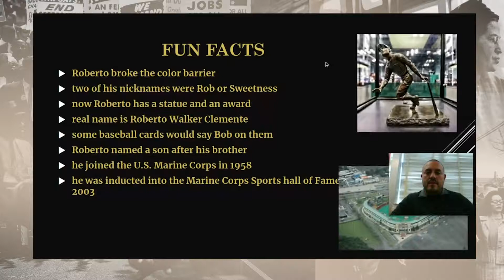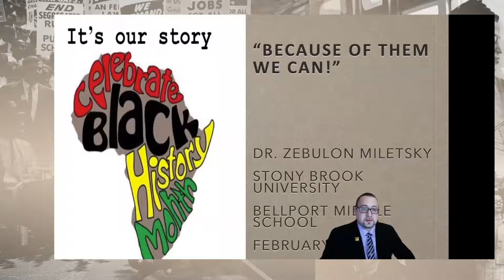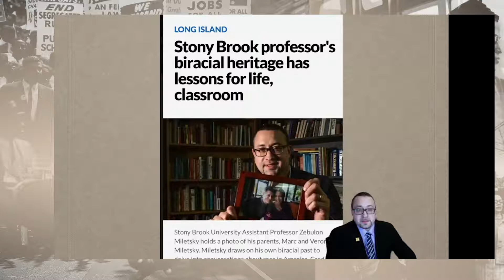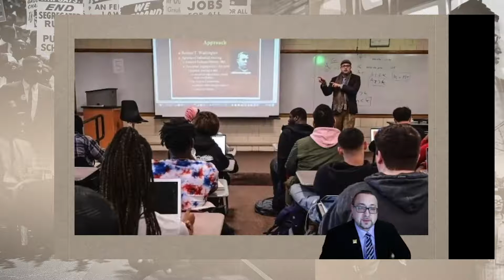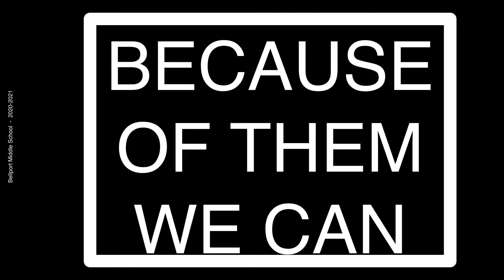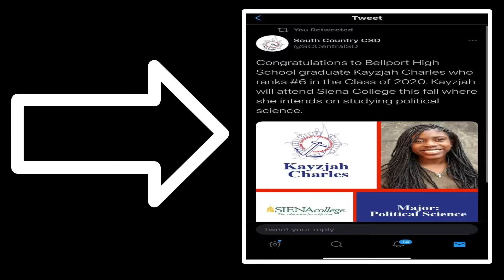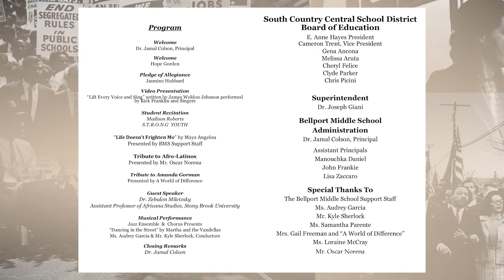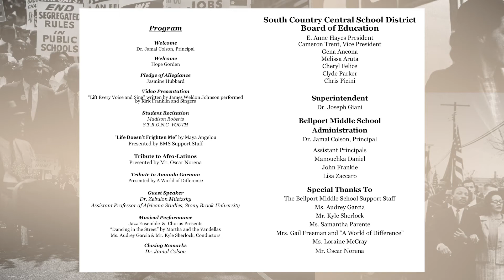Bellport Middle School Black History Month Celebration 2021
Theme: "Because of Them, We Can"
Keynote Speaker: Dr. Zebulon Miletsky

Bellport Middle School presented “Because of Them We Can,” a 30-minute video, celebrating the school’s fourth annual Black History Month on Feb. 10.

After an official welcome from student Hope Gorden, Madison Roberts led the Pledge of Allegiance. Principal Dr. Jamal Colson then set the theme of unity and progress by noting that looking into the past, we can witness the contributions of African Americans to the nation’s history. He also gave a brief history of Black History Month.

Recorded were biographies, photos and historical newspaper clippings of notable African Americans. Students Kourtney Gaynor and Jillian Ferrara also read Poet Laureate Amanda Gorman’s “The Miracle of Morning.” Associate Professor of African Studies Dr. Zebulon Miletsky encouraged viewers to reflect on the people who helped them to get where they are today. He lovingly spoke about the support received from his parents and grandparents and the influence they had in his life.

“I think of the teachers and mentors who helped along the way,” Dr. Miletsky said. “This is a big part of African American culture.”

There was a cameo appearance by U.S. Congressman Jamal Bowman (N.Y., 16th Congressional District) who quoted verses from the album “God’s Son” by rapper Nas. He told viewers that as a former teacher and principal, he would encourage students to ask questions about who African Americans were before they were slaves.

“Before slavery, what was your history?” he asked.

The video concluded with a flashback of photos depicting middle school students participating in educational activities such as science, technology, physical education, sports and writing.